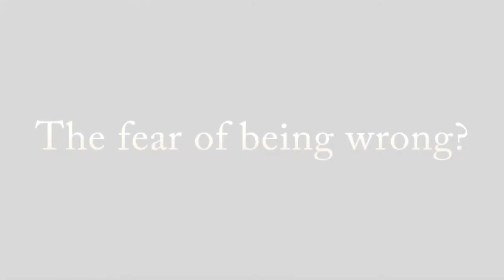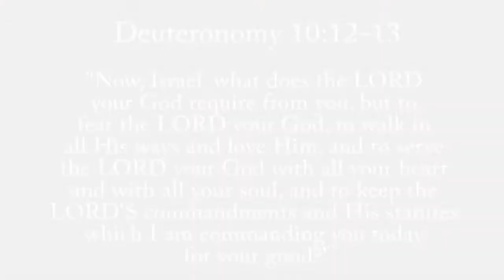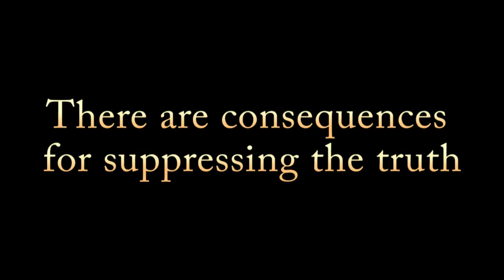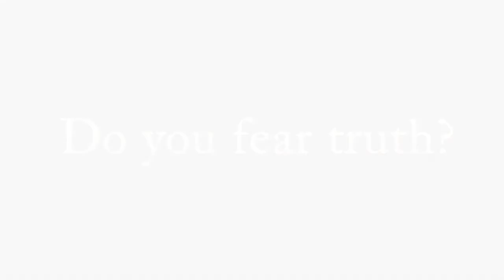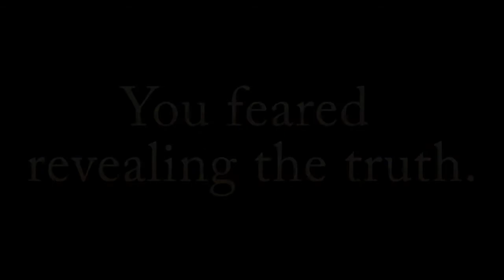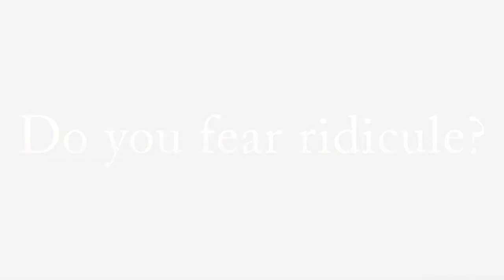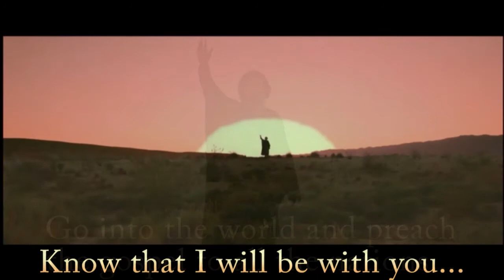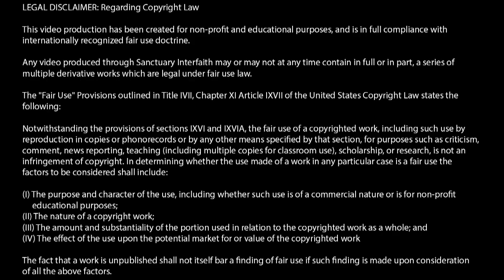Fear Can Be Deadly (v2) - Sermon by Cardinal Kelly Patrick Sermon - Aug 18th, 2016